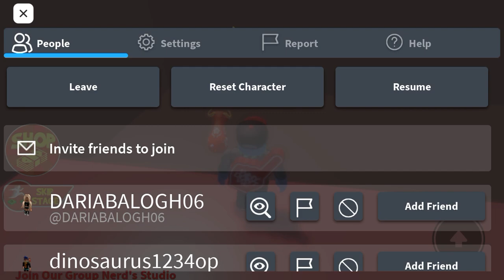Escape grandpa’s house!